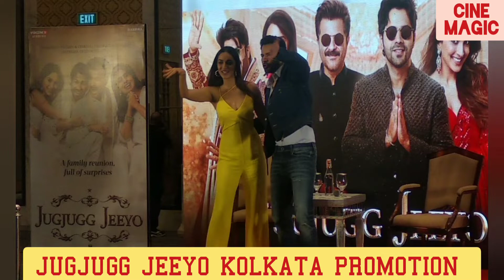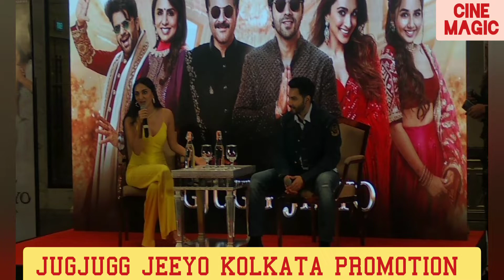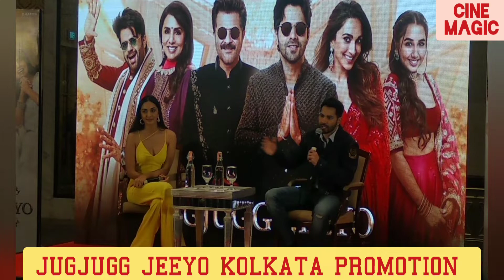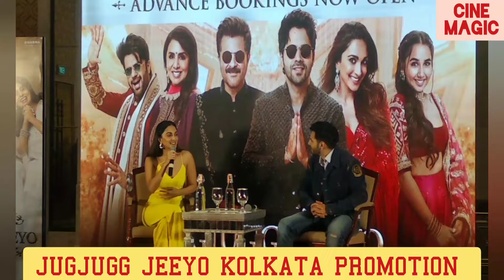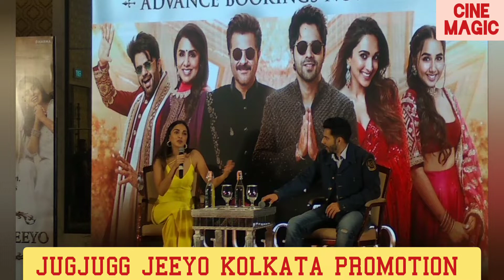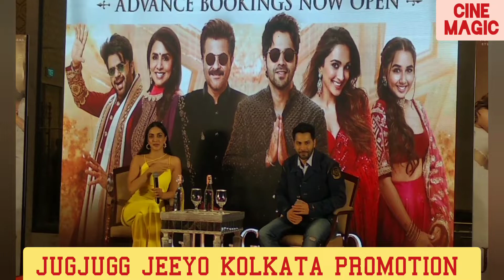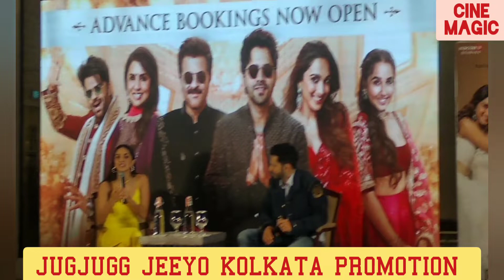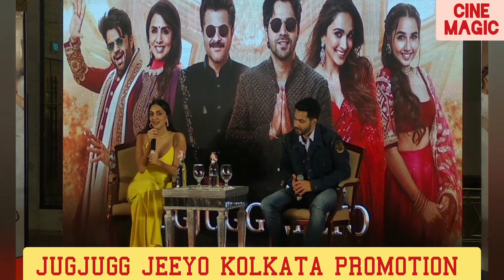JUGJUGG JEEYO PROMOTION AT KOLKATA BY VARUN DHWAN & KIARA ADVANI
Varun Dhawan, Kiara Advani, Anil Kapoor and Neetu Kapoor starrer is one of the most- awaited films of bollywood and is set to be released on June 24, 2022 in theatres. Even before the release of the film, there is much -hype about the film.

Directed by Raj Mehta and backed by Dharma Productions and Viacom18 Studios, the family comedy drama follows an unhappy couple Kukoo Saini and Nainaa Sharma Saini, played by Varun and Kiara, who wish to seek divorce. However, things take many turns and they start to understand each other more deeply.

The entire Jugjugg Jeeyo Team is doing all it can and haven’t left a stone unturned to promote the film. From going to popular talk shows to organize the screening for fans before its fans, the team is doing whatever so that more and more people would go to theatres today on the date of release.